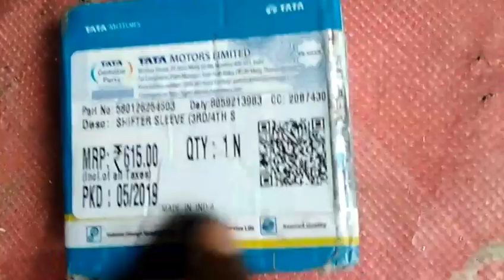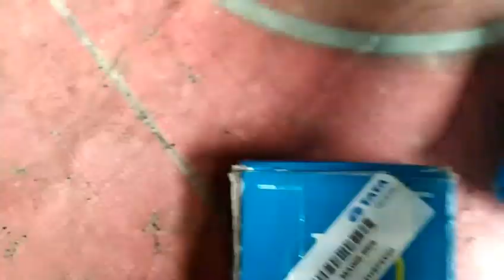Tata Ace Zip Ka 4Gear Piniom Kitina Me Milta Hey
AK MONJAY YouTube Channel

tata zip
tata jeep
tata zip diesel air pump
tata iris
zip gari
mahindra jeeto
mechanic
modified tata ace
motor garage
second hand car bongaigaon
tata
asanur vlogs
accelerator
ace
auto bs6
auto engine
chahie
dynama
jumper
mahindra jeeto timing belt change
mahindra magic
master cylinder
mobile filter
asanur rahman
tata zip xl starting problem
tata zip

Asanur Rahman
Dhantola
Dhantola Bazar
783372
Bongaigaon (Assam)
Instagram Username:- asanur__vlogs
WhatsApp No=